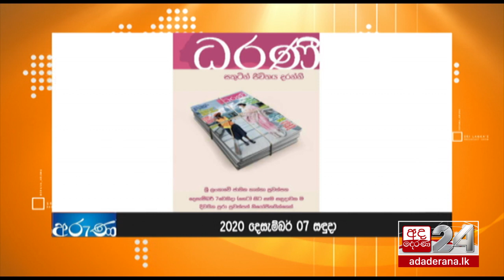07.12.2020 | දෙරණ අරුණ : Sri Lanka's Breakfast Show